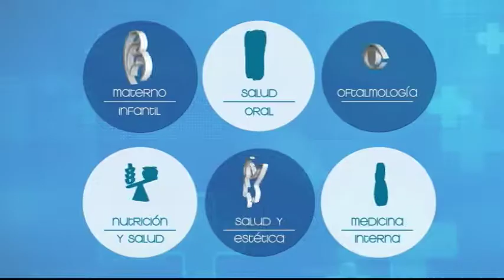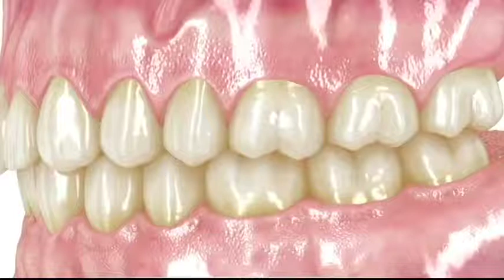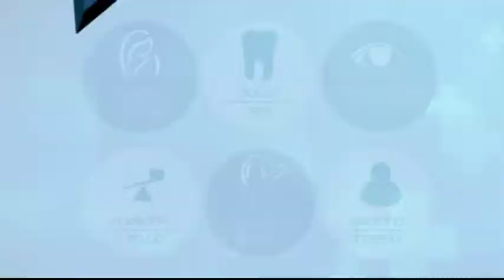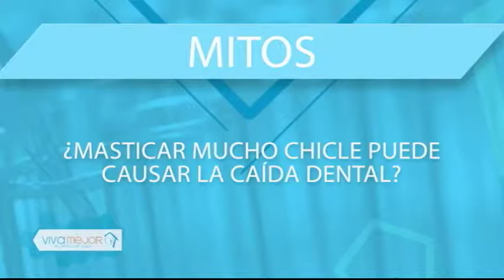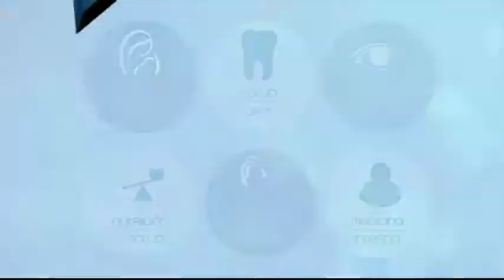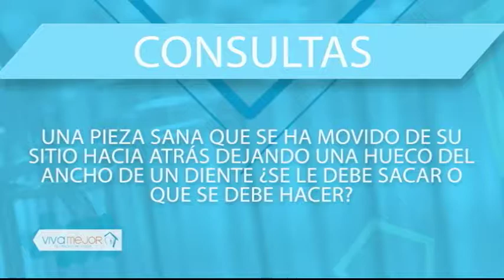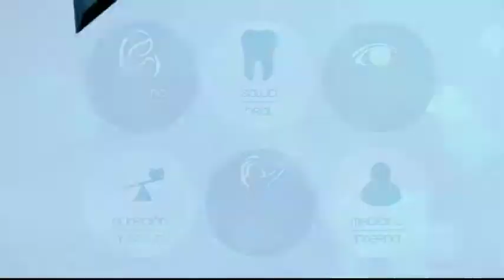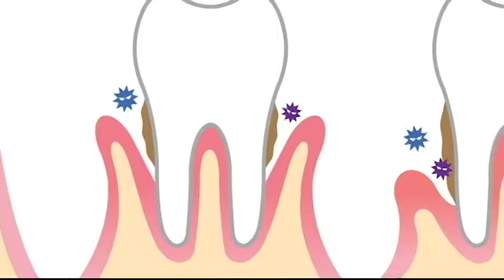VIVA MEJOR | PERDIDA DE UN DIENTE